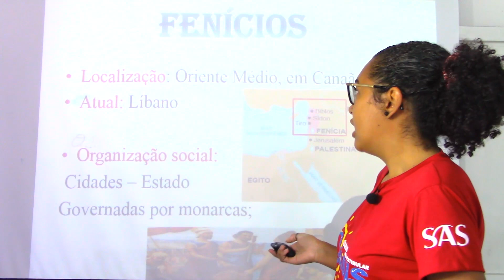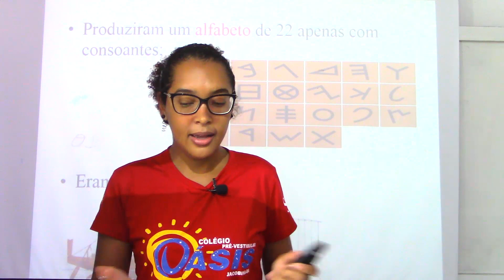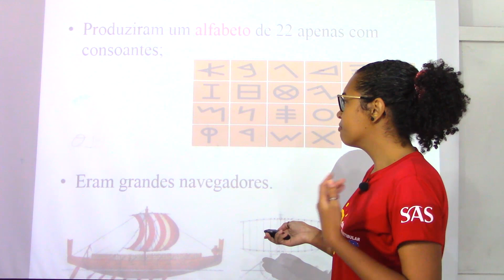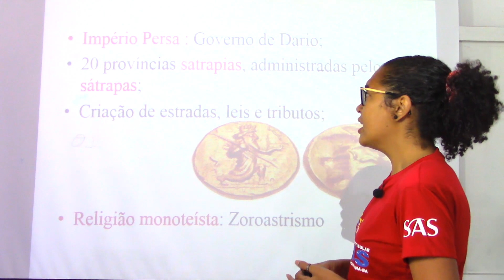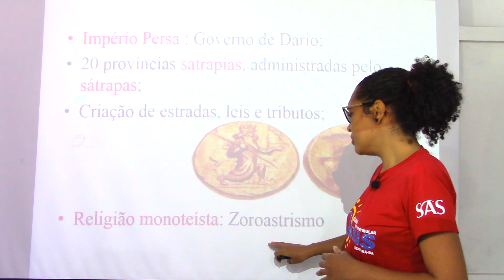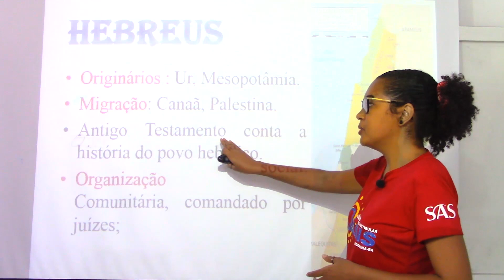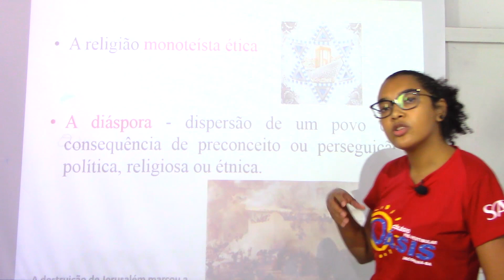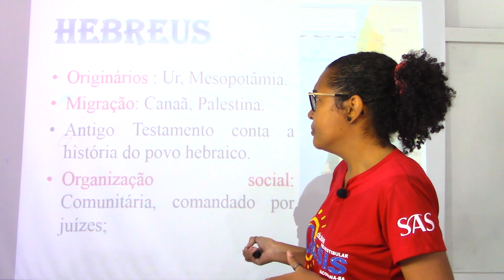6º Ano - História - Fenícios , Persas e Hebreus